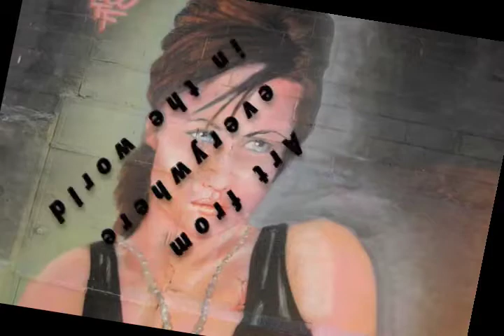NYC Takes On ART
This is the great Queens graffiti collection - one and only.